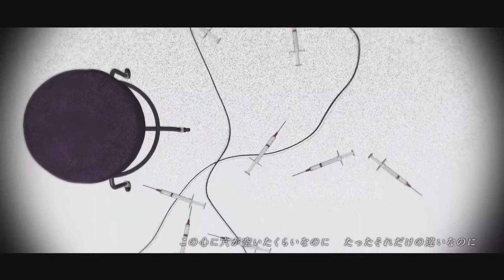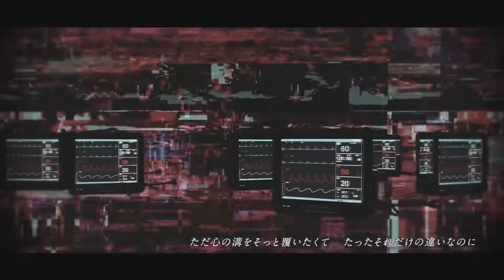【Vocaloid5カバー】病名は愛だった (The Disease called Love)「巡音ルカV4X、がっくぽいどV4」+VPR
Well, I'm glad I haven't run out of ideas for the wholes month and I hope I can finish it, I hope you like it

Original: Neru ft. Len/RinV4X
VPR, tuning, mixing: Alekz

DB Used:
LUKA_V4_Hard_EVEC
GackpoidV4_Power